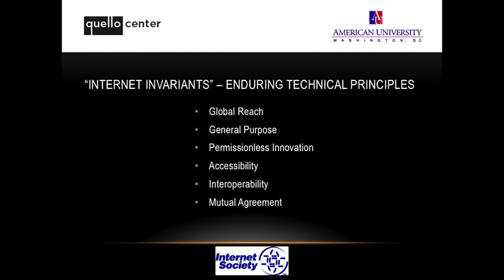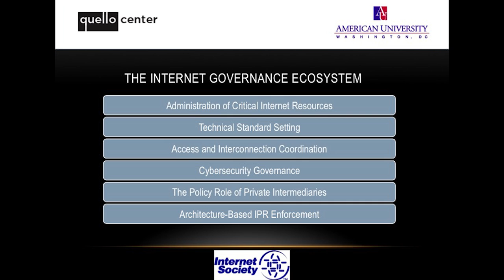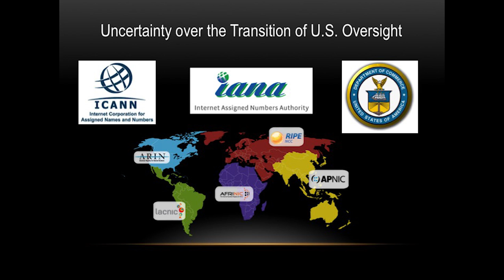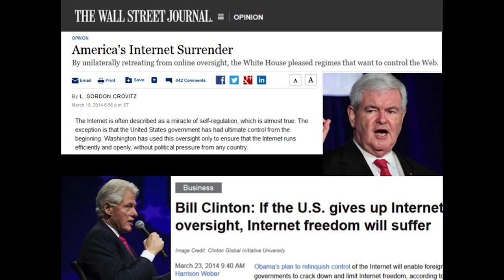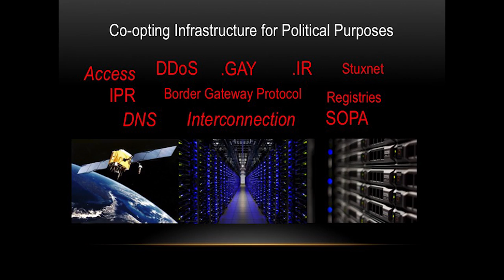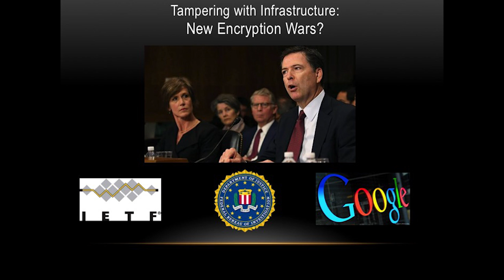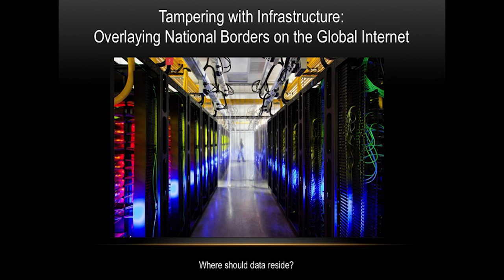The Destabilization of Internet Governance (Laura DeNaris, 2015)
Professor Laura DeNardis gave a Quello Lecture in Washington DC that updates her perspectives on the key issues facing what she refers to as the ‘destabilization’ of Internet governance. Laura is one of the world’s leading authorities on Internet policy and governance, and this video enables you to see why.

MICHIGAN STATE UNIVERSITY |  QUELLO CENTER

The James H. and Mary B. Quello Center is focused on research that stimulates and informs public debate on media, communication and information policy. Our research often challenges assumptions about the role of technology, policy and regulation for citizens, communities, and society in pursuit of optimizing the full benefits of advanced communications in the digital age. Quello Center researchers collaborate across Michigan State University, with other centers of excellence, and with stakeholders to advance the political, social and economic potential of the Internet and related technologies and services. Current research addresses next-generation networks (5G, Internet of Things), network neutrality, digital inclusion, the opportunities of next-generation media, and data ethics.